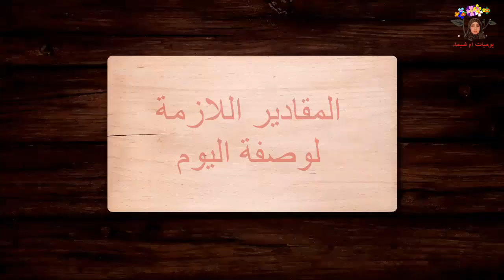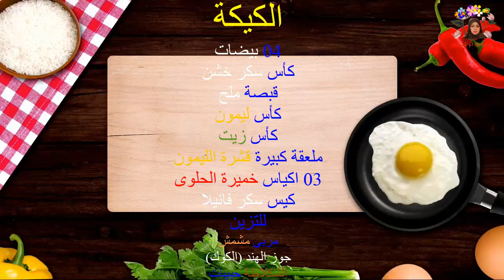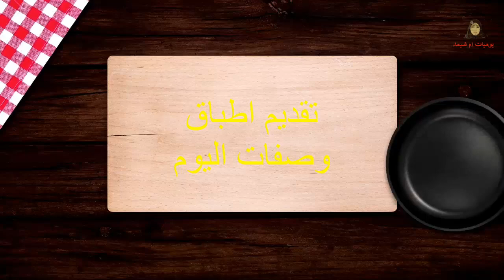للمبتدئات الحادكات : طريقة عمل كيكة جوز الهند و مزين بالشكولاته و حريشات لذاذ وهشاش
فيديو اليوم للمبتدئات لكيفية تحضير الكيك و حريشات بطريقة بسيطة و ساهلة
المقادير
الحرشة :
600 غ سميدة رقيقة
ملعقة زبدة
ملعقة سكر خشن
ملعقة صغيرة ملح
كأس حليب
كيس خميرة حلوى
كيس سكر فانيلا
نصف ملعقة خكيرة الخبز
الكيكة:
04 بيضات
كأس سكر خشن
قبصة ملح
كأس ليمون
كأس زيت
ملعقة كبيرة قشرة الليمون
03 اكياس خميرة الحلوى
طريقة عمل كيكة الشوكولاتة بحشوة الرافيلو (كرات جوز الهند)
أكبر تجمع اليوتيوبر لتبادل الخبرات والنصائح .